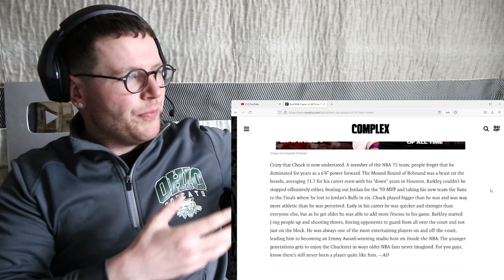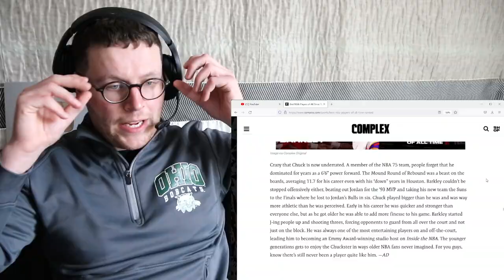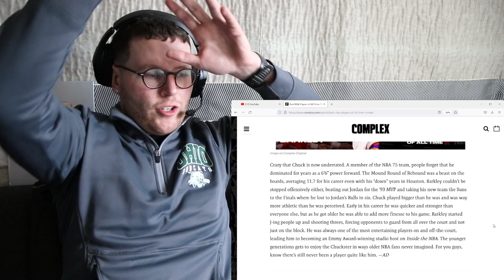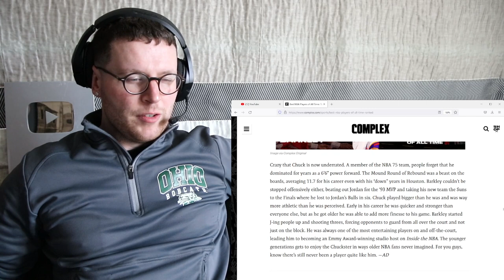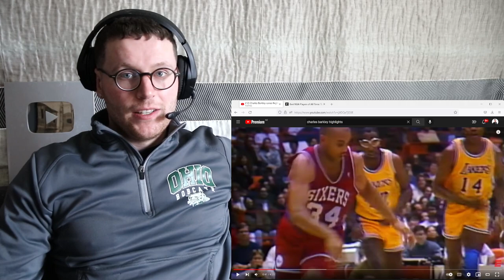Watching Charles Barkley Until I'm Impressed..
Crazy that Chuck is now underrated. A member of the NBA 75 team, people forget that he dominated for years as a 6’6” power forward. The Mound Round of Rebound was a beast on the boards, averaging 11.7 for his career even with his “down” years in Houston. Barkley couldn’t be stopped offensively either, beating out Jordan for the ‘93 MVP and taking his new team the Suns to the Finals where he lost to Jordan’s Bulls in six. Chuck played bigger than he was and was way more athletic than he was perceived. Early in his career he was quicker and stronger than everyone else, but as he got older he was able to add more finesse to his game. Barkley started J-ing people up and shooting threes, forcing opponents to guard from all over the court and not just on the block. He was always one of the most entertaining players on and off-the-court, leading him to becoming an Emmy Award-winning studio host on Inside the NBA. The younger generations gets to enjoy the Chuckster in ways older NBA fans never imagined. For you guys, know there’s still never been a player quite like him.